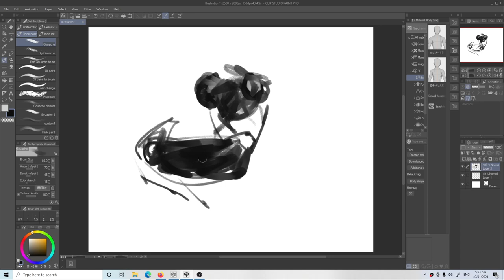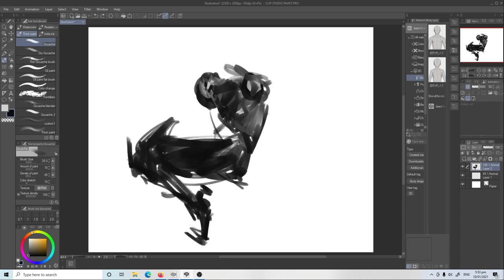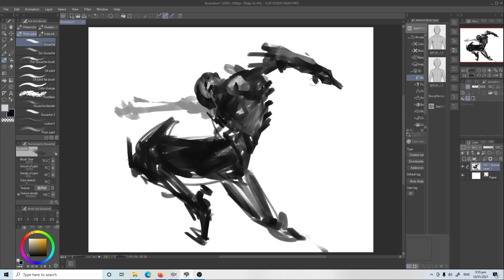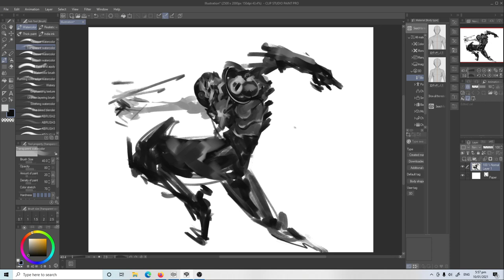Digital Painting Bloodshot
Using ClipStudio Paint Pro. Create the quick base layer character two brushes in ClipstudioPaint.
Tool: Wacom
App: Photoshop